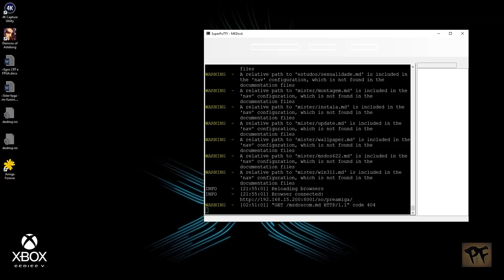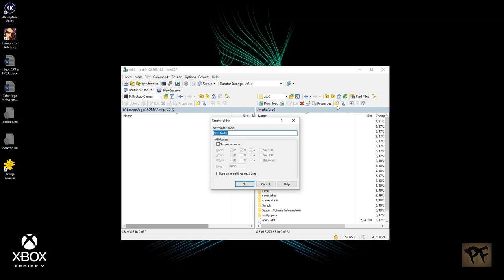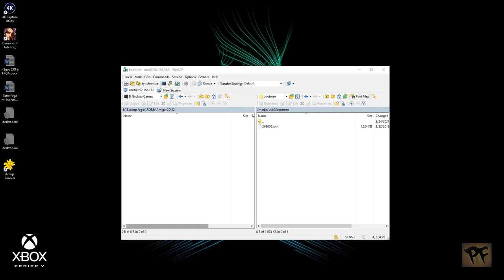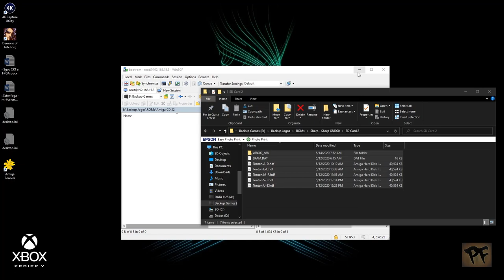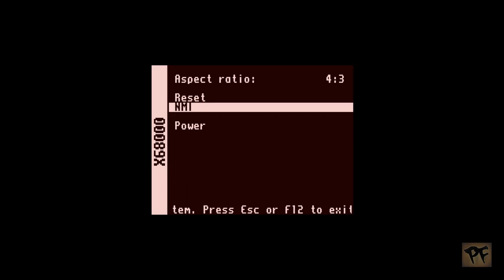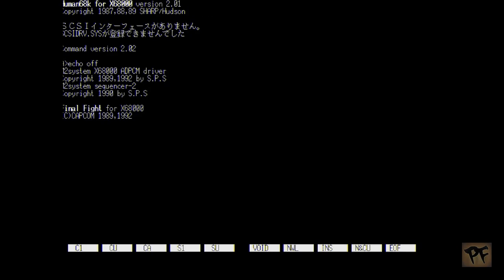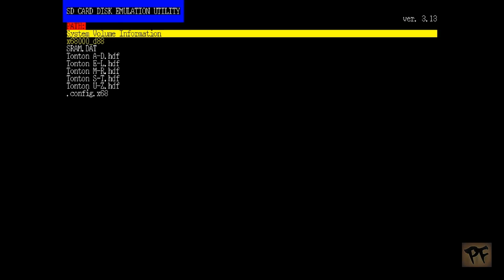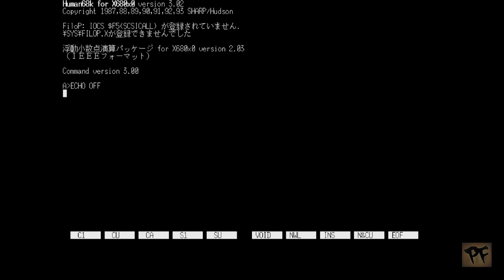(MiSTer) Instalação e Configuração do Núcleo Sharp X68000 no MiSTer FPGA 🇧🇷